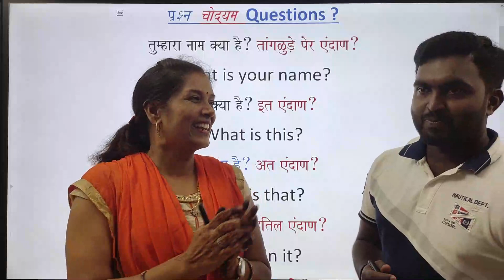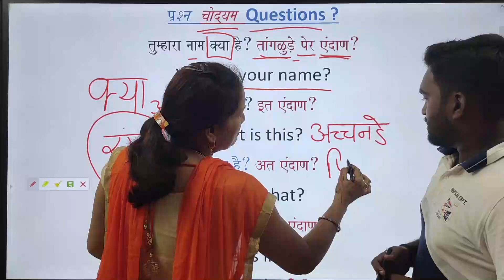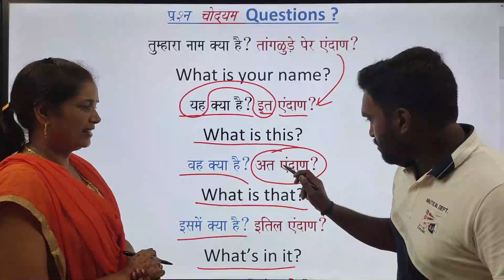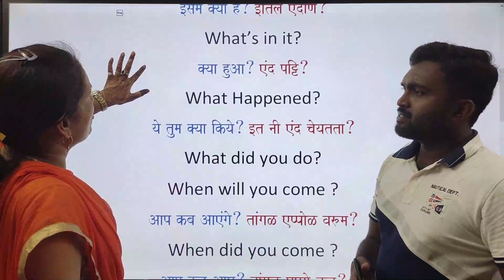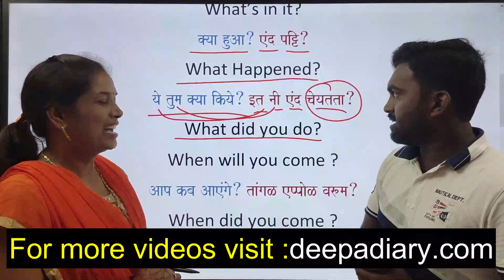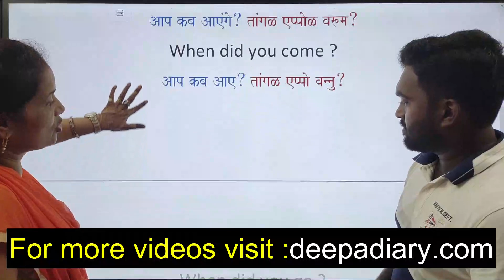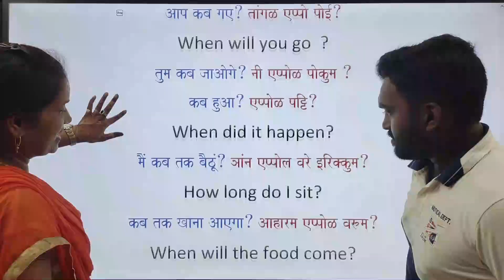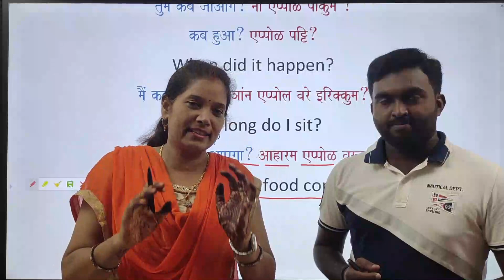Malayalam in easy way Questions... what & when